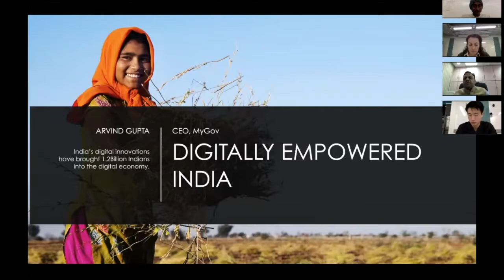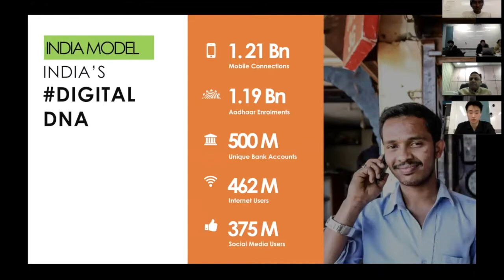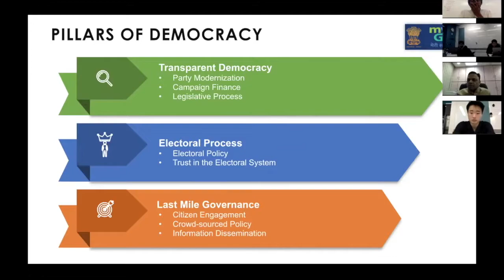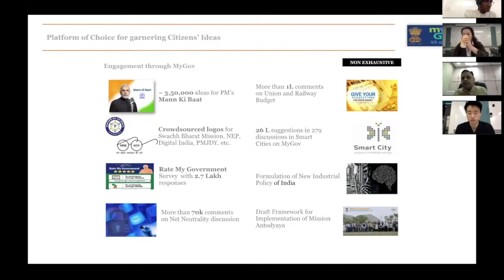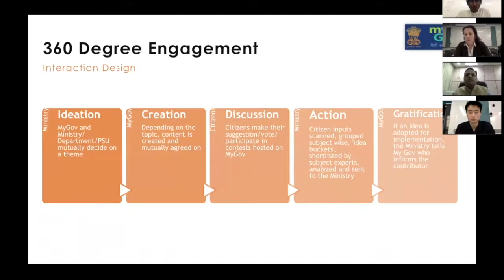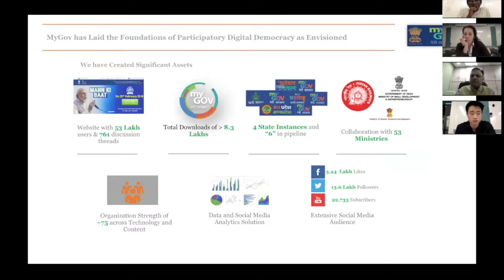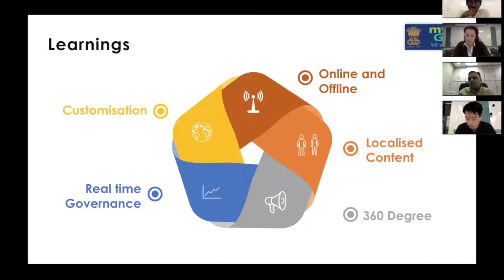CrowdLaw Speaker Series: Arvind Gupta, MyGov India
CEO, MyGov India, Arvind Gupta speaks about the government of India's citizen engagement platform.

For more information about CrowdLaw, visit crowd.law